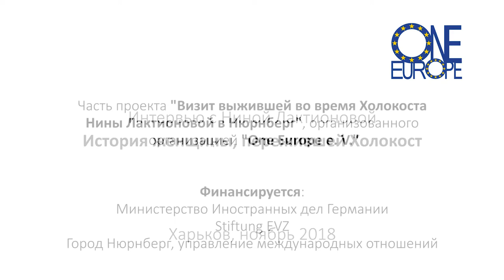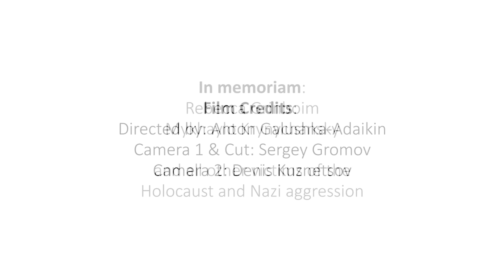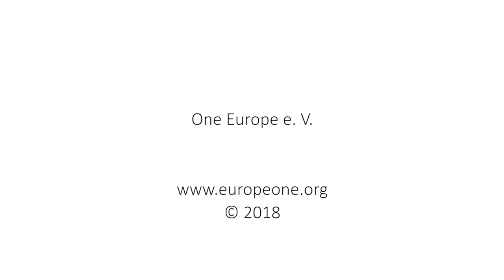Nina Laktionova Holocaust Survivor Oral History Interview (Full video)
Oral History Interview with Holocaust Survivor Nina Laktionova from Kharkiv, Ukraine.

The interview took place in Kharkiv in November 2018.